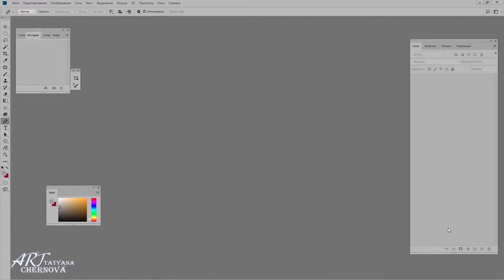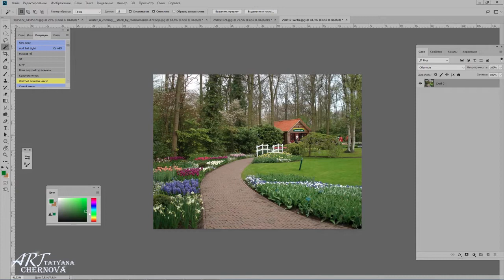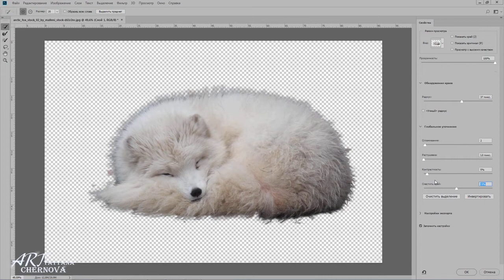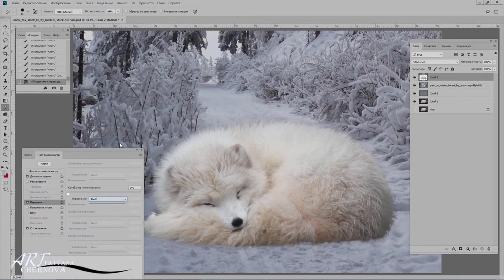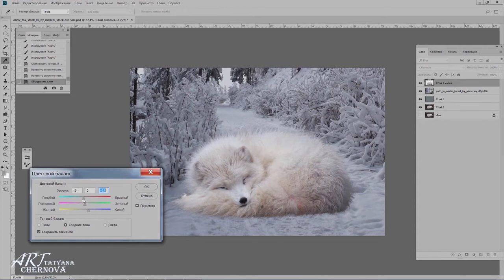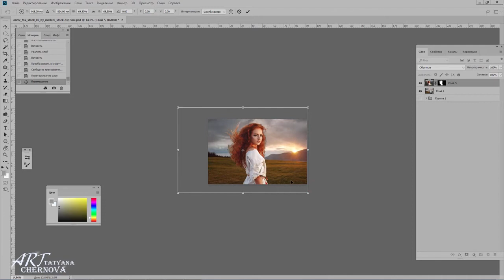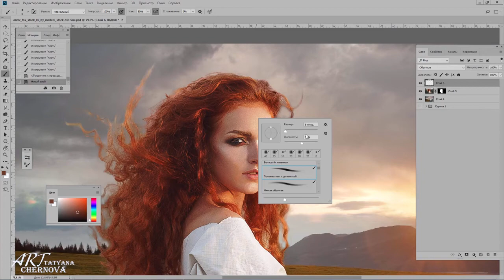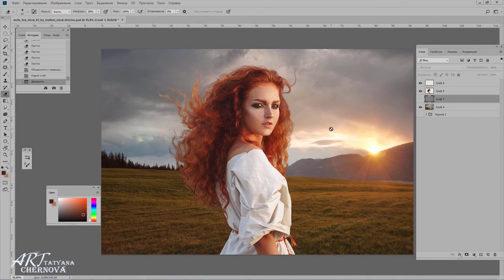ОБТРАВКА. СПОСОБЫ И МЕТОДЫ. 2 ЧАСТЬ